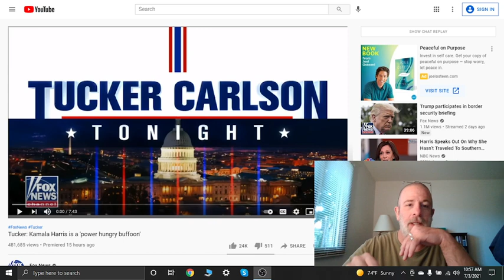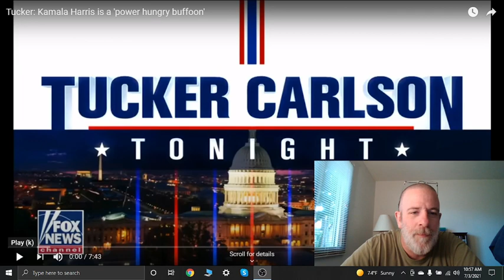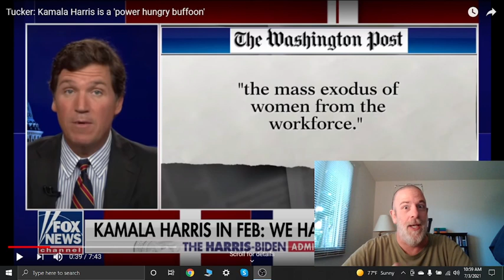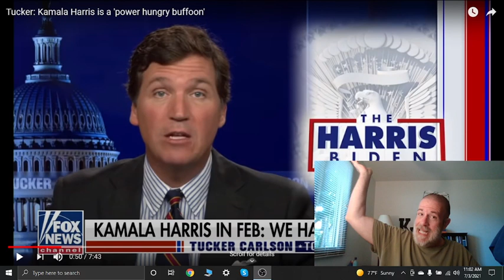Is President Harris A deity???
Section 107 of the Copyright Act provides the statutory framework for determining whether something is a fair use and identifies certain types of uses—such as criticism, comment, news reporting, teaching, scholarship, and research—as examples of activities that may qualify as fair use.  Section 107 calls for consideration of the following four factors in evaluating a question of fair use: In addition to the above, other factors may also be considered by a court in weighing a fair use question, depending upon the circumstances. This means that there is no formula to ensure that a predetermined percentage or amount of a work—or specific number of words, lines, pages, copies—may be used without permission.

Just sharing a bit of information and some commentary on something i came across last night. If you are of my country, an American, YOU NEED TO WAKE UP NOW! America IS A ROMAN CATHOLIC/JESUIT NATION!

The Jesuits Are A Military Religious Order Of The Roman Catholic Church

pope francis (SICK) condemns the church of the living God.